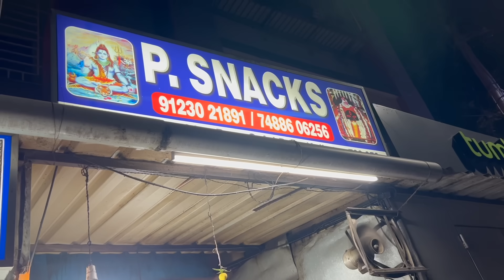New Digha Hotel Price II Chotto Chotto Gift Sobar Jonno🎁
Welcome to Bonnisen.

Hotel Sea Bird
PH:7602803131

Regarding Promotion and Collaboration,
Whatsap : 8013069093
Thank You For Visiting Our Channel.